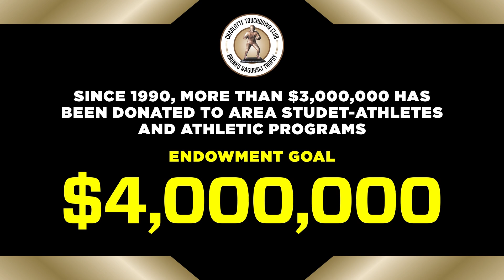Aug 29-Panthers Kickoff Luncheon: Al Wallace, Mike Rucker, and Jonathan Stewart Share Their Stories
Join us for an exclusive conversation with three Carolina Panthers legends: Al Wallace, Mike Rucker, and Jonathan Stewart. At the Panthers Kickoff Luncheon on August 29, 2024, these former players shared their stories and insights on playing for the Panthers, including the highs and lows of their careers.

Al Wallace, a defensive end who played for the Panthers from 2002 to 2006, talked about his experiences with the team during that time period, including the transition to new coach John Fox and the team's Super Bowl run in 2003. Mike Rucker, a defensive end who played for the Panthers from 1997 to 2005, discussed his own experiences playing for the team, including the struggles of the early years under George Seifert and the success of the team during the late 1990s.

Jonathan Stewart, a running back who played for the Panthers from 2008 to 2017, shared his perspective on the team's recent history, including the Super Bowl run in 2015. He also talked about the importance of perseverance and hard work, both on and off the field.

Throughout their conversation, these three legends offered words of wisdom to the current Panthers team, encouraging them to stay focused and motivated as they begin a new season. They also reflected on the rich history of the franchise and the impact that it has had on their lives.

We hope you enjoy this exclusive conversation with Al Wallace, Mike Rucker, and Jonathan Stewart!